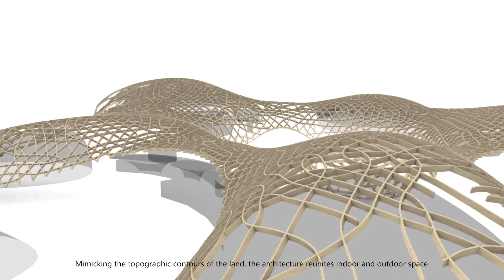National Botanical Museum